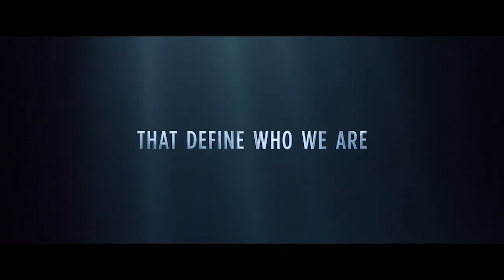CARGO Trailer (2019) Drama Movie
Kevin Pinder, is a fisherman whose life isunraveling. Fish stocks are low, his boat is broken, he owes tuition for his son at an expensive private school and his home life is in shambles with his agoraphobic wife and mother who suffers from dementia. The only way Kevin is able to achieve any sort of release is through gambling. After wasting all of his remaining funds at a gambling house he is approached by a security guard, Mark, who suggests that Kevin supplement his income by using his fishing vessel as a means to transport people illegally into the United States. At first, Kevin dismisses this as a viable option but when pressures mount for him to perform financially he returns to Mark and accepts the offer.